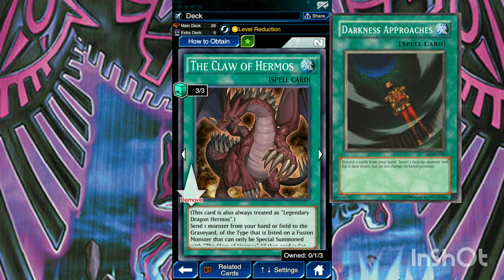How to solo kill Dark Signer Rex Goodwin in Yu-Gi-Oh Duel Links